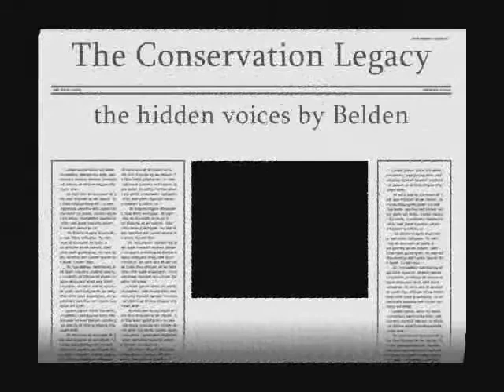Conservation Legacy - The hidden voices